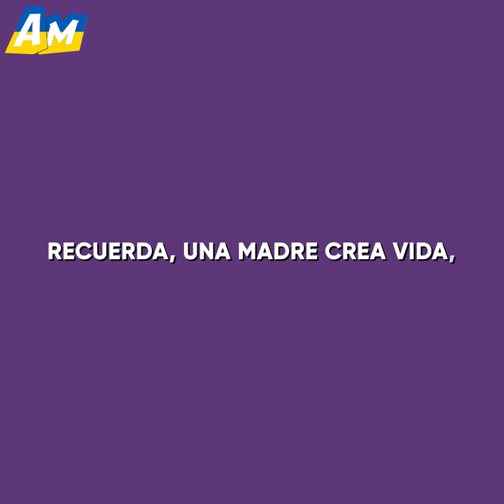MUCAMA DESNUDA SEDUJO A MI HIJO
Mira esta emotiva historia y entérate de cómo una ama de llaves latina desnuda sedujo al hijo de una mujer rica.

Una mujer rica atrapó a su hijo adulto con los pantalones abajo junto a su mucama latina. La mujer creyó que solo era algo de una noche.

Pero cuan equivocada estaba, ya que a la semana siguiente, su hijo anunció su compromiso con aquella pobre mujer. ¡La madre rica quedó sorprendida e indignada!

¿Qué hará esta señora para separar a su hijo de la criada latina?